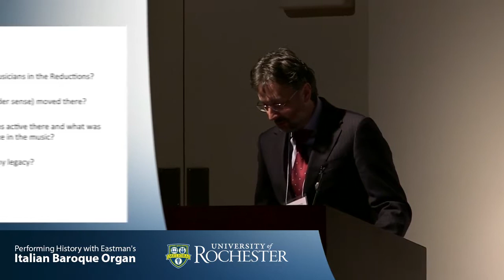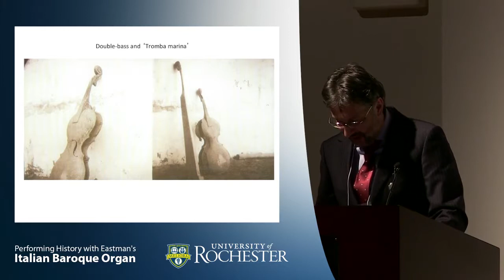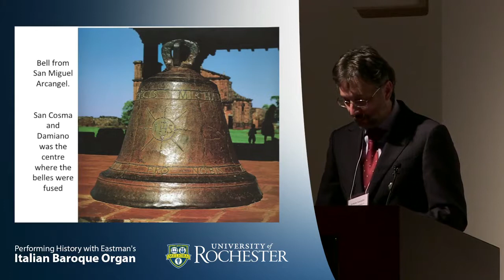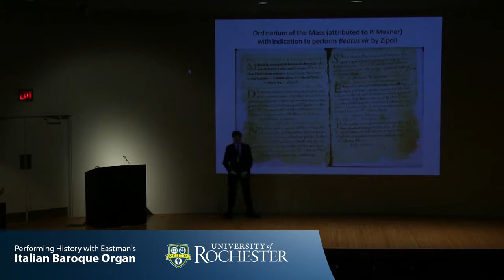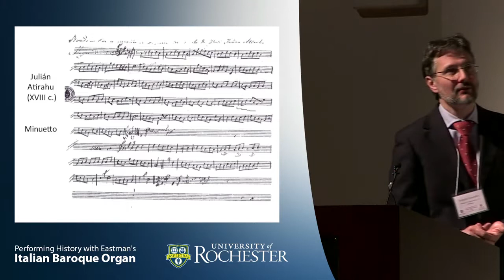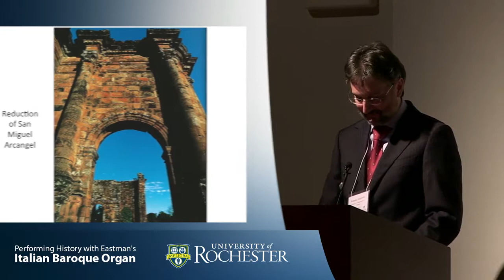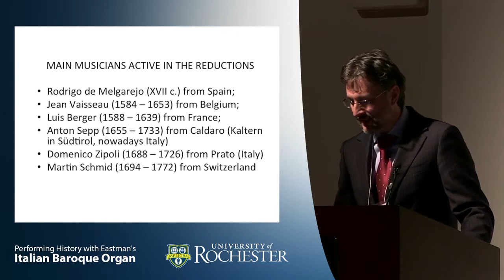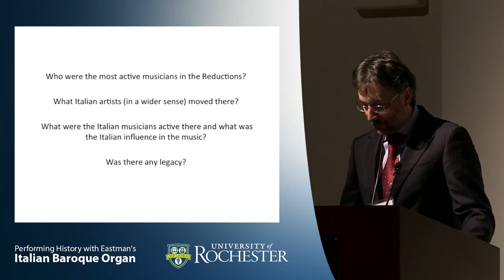Italian Baroque Organ Roberto Antonello: Italian Influences in the Music of Jesuit Reducti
Celebrate Eastmans Italian Baroque organ with this paper presentation in the Memorial Art Gallery auditorium by Roberto Antonello This paper presentation took place in the auditorium at the.

Organ Masterclass with Roberto Antonello: Organ Works of Zipoli and His Contemporaries This masterclass took place in the Fountain Court at the Memorial Art Gallery on Saturday,  24,.

A four-day festival ( 22-25, 2017) of concerts, masterclasses, and paper sessions marking the tenth anniversary of the installation of Eastmans Italian Baroque Organ at the Memorial.